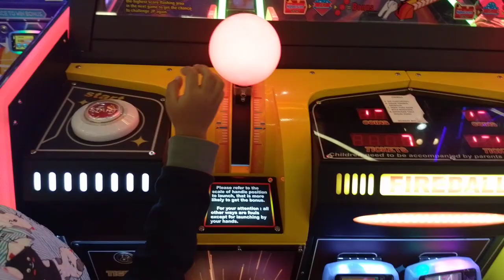April 17, 2024